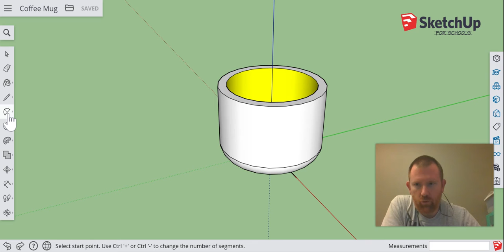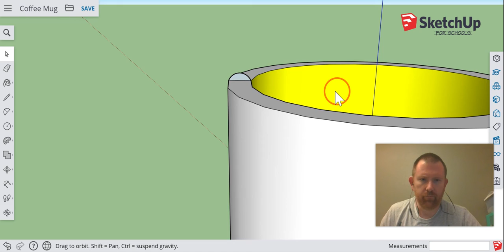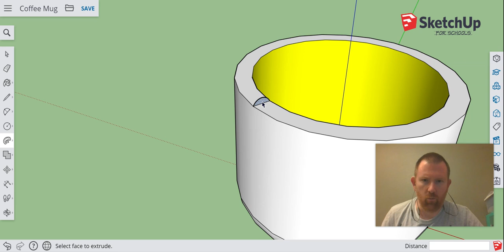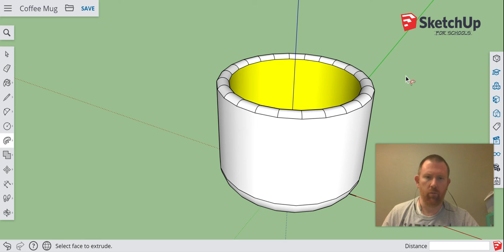Coffee Mug pt. 4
Create a rounded edge on the top of the coffee mug (extra credit)